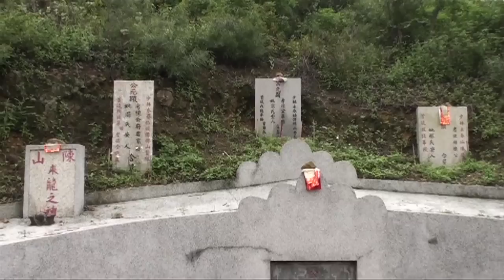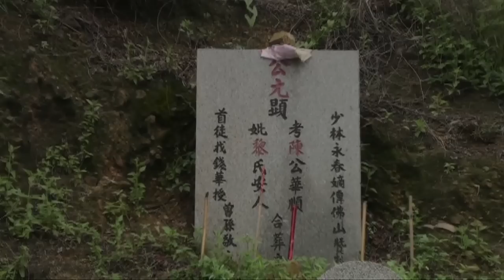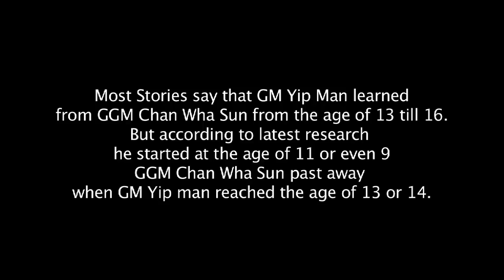Sifu Sergio visits the grave of the sifu of GM Ip man the late GGM Chan Wha Sun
Sifu Sergio Visits the grave of the sifu of GM Ip man the late GGM Chan Wha Sun in sun tak (shunde) mainland China